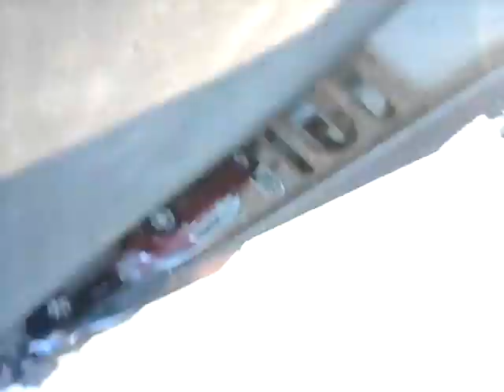Boy scouts of America